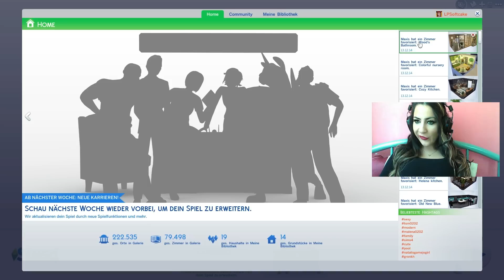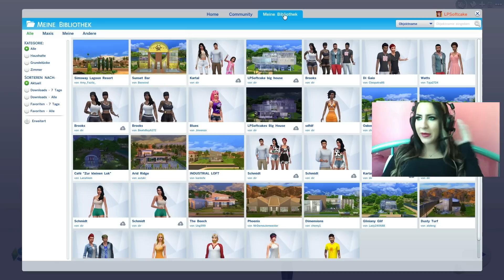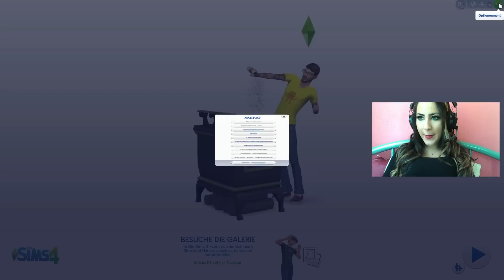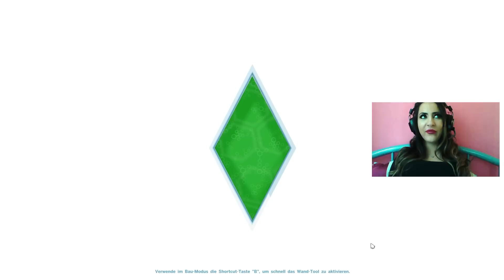Let's Play SiMS 4 #016 - Selbst gebautes Haus Review ( FACECAM )